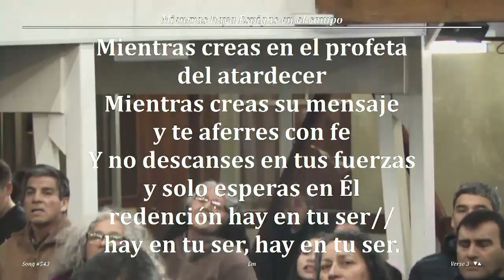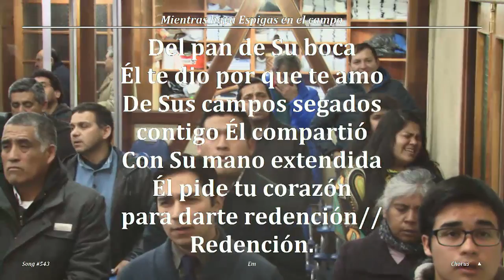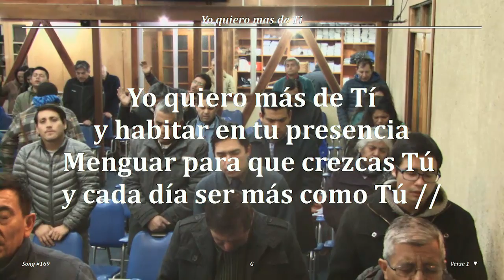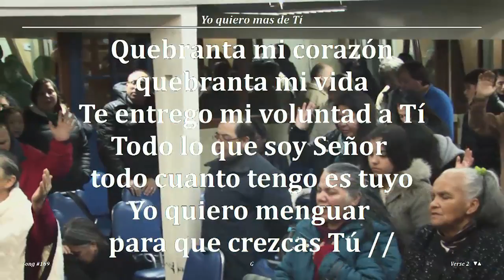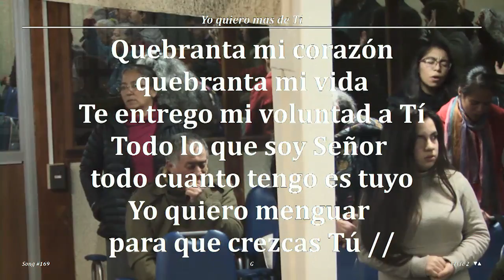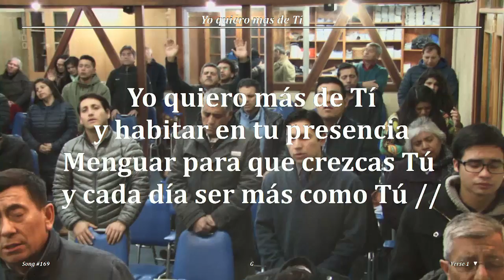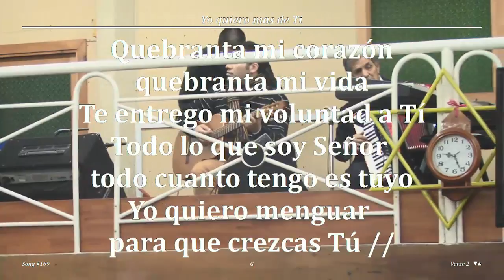2017 0707v Jorge Flores Andrade